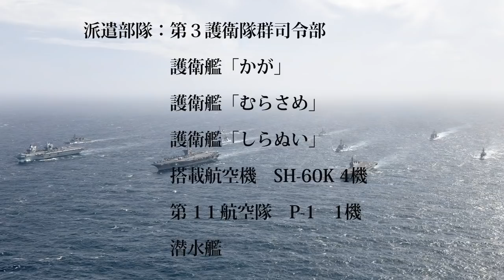【訓練】令和３年度 インド太平洋方面派遣訓練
派遣期間：令和３年８月２０日～１１月２５日

派遣部隊
　指揮官：第３護衛隊群司令　海将補　池内　出（いけうち　いずる）
　派遣部隊：護衛艦「かが」、「むらさめ」、「しらぬい」及び搭載航空機(SH-60K)４機　潜水艦１隻、P-1１機
　派遣人員：890名